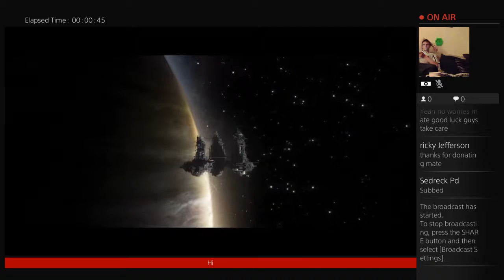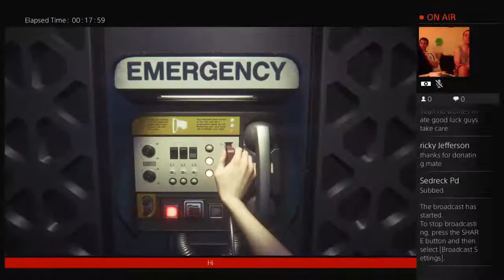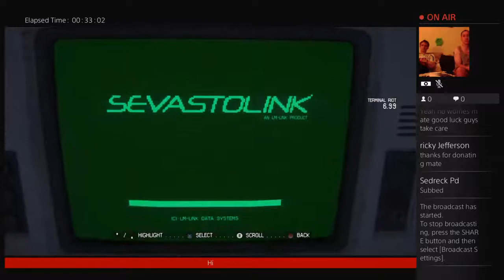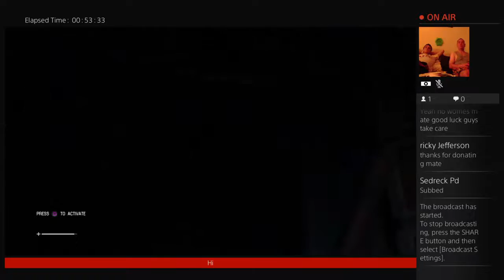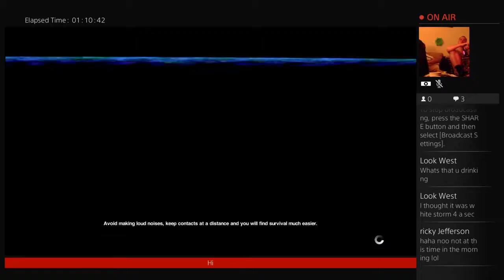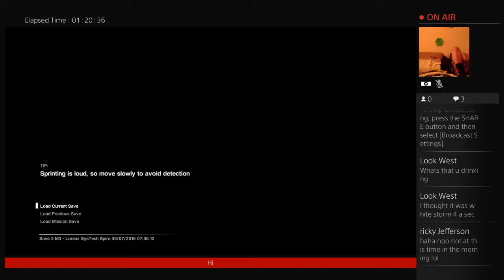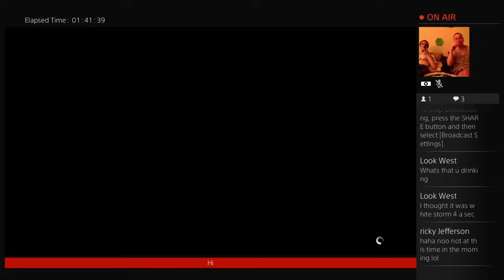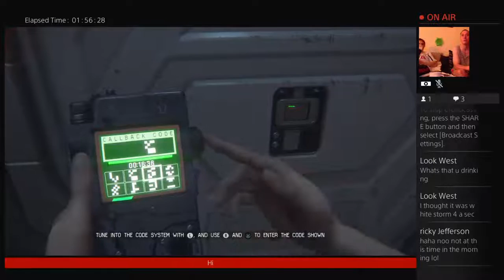Ricky & Bobbie`s 24HR gameathon for macmillan cancer support.10